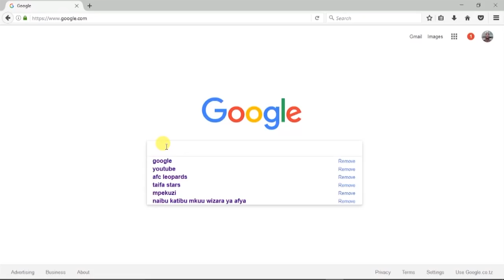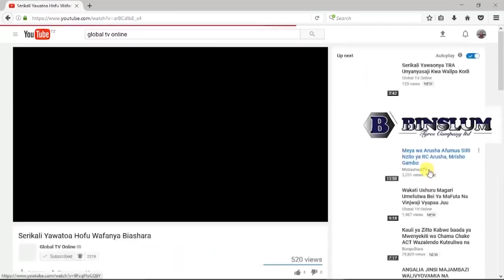Watoto wa Deo Filikunjombe Wanena Mazito Miaka Miwili Baada ya Kifo cha Baba Yao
IKIWA imetimia miaka miwili tangu kufariki kwa aliyekuwa Filikunjombe, mkewe Bi. Sarah Filikunjombe amefunguka mazito ikiwa ni pamoja na namna ambavyo ameendelea kuumizwa na kifo cha mumewe lakini pia mikikimikiki ya kupambana na maisha ili kuilea familia na watoto kuendelea kupata elimu bora.
Katika misa ya maadhimisho hayo jana nyumbani kwake, Mbagala-Kijichi jijini Dar, Sarah alisema akiwa kama mama anahakikisha maisha ya watoto wake yanastawi na kwamba kuna wakati maneno ya atoto hao, ambao ni Lee, Levis na Larry humuumiza pale wanaposema namna wanavyomkosa baba yao katika maisha.
Aidha, kwa upande ndugu na jamaa wakiwemo aliokuwa marafiki wa marehemu Deo amewashukuru kwa namna ambavyo wamekuwa wakijitoa kumpa faraja na michango ya mawazo mbalimbali kuhusu maisha ingawa kuna baadhi wamejitenga na familia yake tofauti na alivyokuwa akitarajia.
“Maisha yameendelea lakini kwa kweli kifo cha mume wangu hakisahauliki maishani mwangu, napambana kuhakikisha mahitajin ya wanangu ikiwemo kupatab elimu bora yanatimia tena kwa wakati, lakini kuna wakati kama familia tunamkumbuka sana Deo, lakini pia kuna wakati maneno ya wanangu mfano kama huyu Lee kwamba wanamkumbuka baba yao hakika huwa yananiumiza sana.
“Nawashukuru sana ndugu, jamaa na marafiki ambao wameendelea kuwa karibu na mimi kwa faraja na michango ya kimawazo, ingawa kuna baadhi ambao wamejitenga kabisa tofauti na ambavyo nilikuwa nawaza, lakini silauu maana maisha yamekuwa magumu na kila mtu anakimbizana na mchakamchaka wa maisha, namuombea tu mume wangu Deo, Mungu yu mwema,” alisema Sarah.